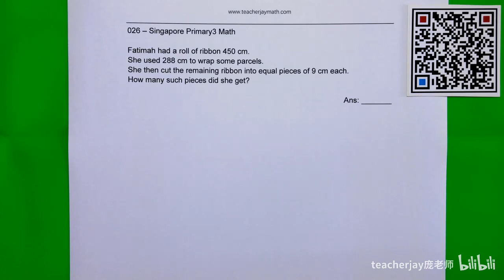P3_026 | Singapore Primary 3 Math 小三数学 | [新加坡小学数学500题][新加坡数学]